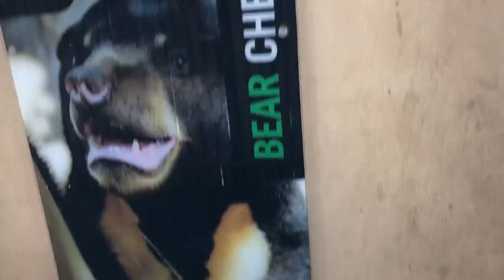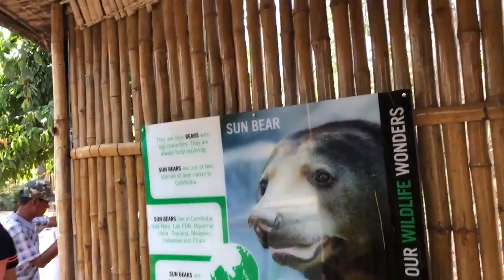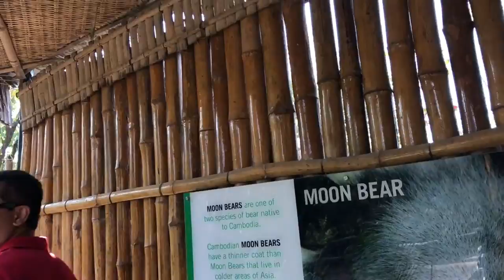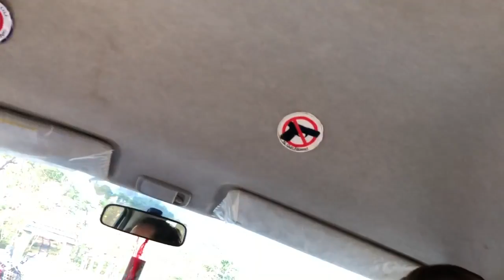Cambodia Trip 2018 | Part 58 At Phnom Tameo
Cambodia Trip 2018
This is my 3rd time.